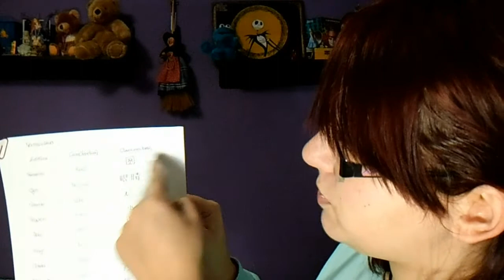Estoy de vuelta + "La Esencia" + Aprendiendo chino (?)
Holaaaaaaaaaa :D

Siento la tardanza, pero he tenido problemillas técnicos con el editor U_U
Lo bueno es que estoy de vuelta, con las pilas cargadas y con alguna que otra idea en la cabeza :3

Yo seré muy feliz si haces alguna de estas cosas (o todas e.e)